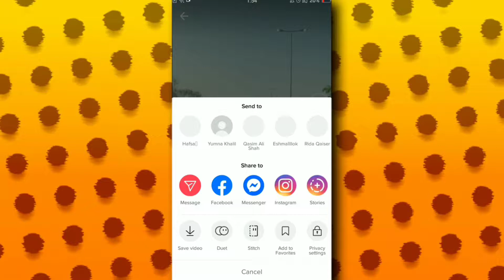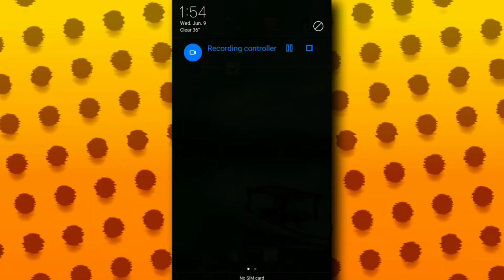Cómo eliminar videos de TikTok en Android (2024)